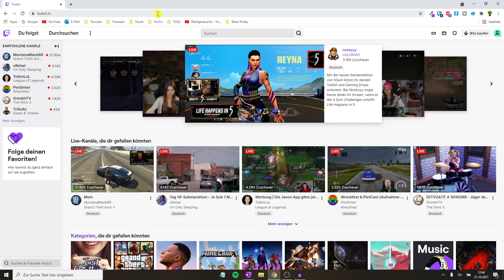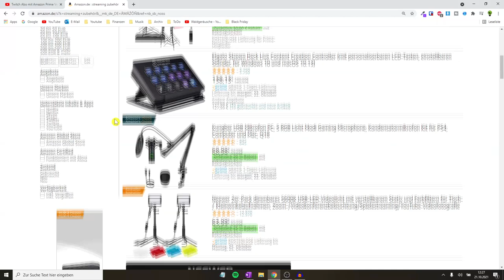Twitch Abo mit Amazon Prime Verschenken ✅ GENIALE ANLEITUNG: Wie Gratis Sub am PC & Handy Vergeben?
Twitch Abo mit Amazon Prime Verschenken! Wie Gratis Sub am PC & Handy Vergeben?
✅STREAMING ZUBEHÖR*

In diesem Video erfährst Du, wie Du eine subscription kostenlos schenken und geben kannst. Mit dieser Anleitung ein Twitch Abo mit Amazon Prime verschenken und somit erfahren, wie man ein gratis Sub am PC und auch am Handy vergeben kann.

Es funktioniert übrigens in der App am Smartphone (iPhone ios, Android) und am Laptop bzw. Computer relativ ähnlich und das Ganze ist free. Doch was, wenn z.B. das Verlängern mobile nicht geht oder es automatisch nicht funktioniert bzw. noch nicht verfügbar ist?

Mit dieser Video Anleitung (deutsch & was tun?) / Montageanleitung / Bedienungsanleitung / Tutorial / Tipps & Tricks auf Youtube und im Jahr 2020, 2021, 2022 bzw. 2023 ein Twitch Abo mit Amazon Prime verschenken und dadurch erkennen, wie man ein gratis sub jeden Monat am Handy und PC vergeben kann.

▬ Video Kurse ▬▬▬▬▬▬▬▬▬▬▬▬